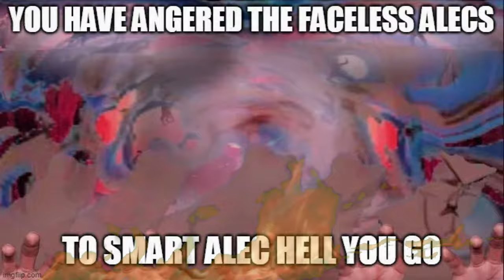The House of Mouse Review - It's Our House Now! (Alecations' Three Thousand Subscriber Extravaganza)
Thank you guys SO MUCH for this amazing milestone! It was supposed to be like a 200 or even 2,000 sub special, but my god you crazy sons of guns did it in just one year!
It might be strange for me to review an old, low quality episode from a series that Disney Plus doesn't even have, but the House of Mouse's "It's Our House Now" is a classic, and not for the ways intended. And you may or may not see exactly why it is worthy of a subscriber special!